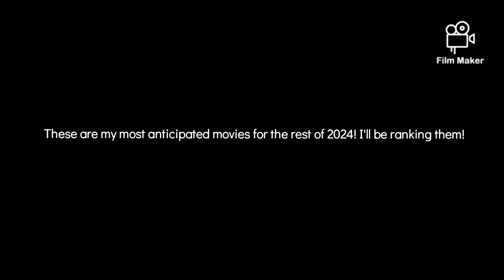MY MOST ANTICPATED MOVIES FOR THE REST OF 2024 RANKING!!!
ill be ranking them!!